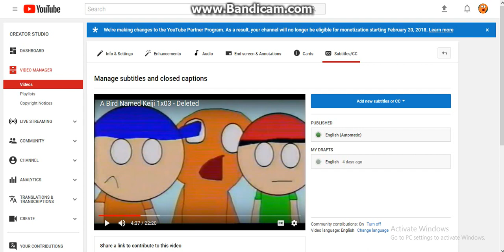Flappin Flotsam! What's That!!!